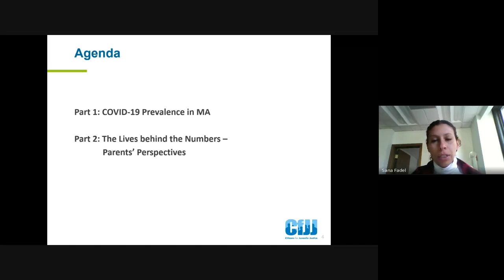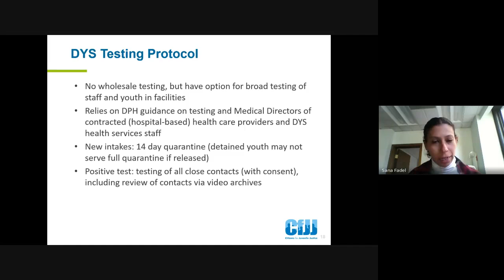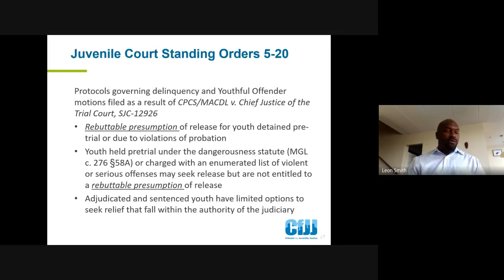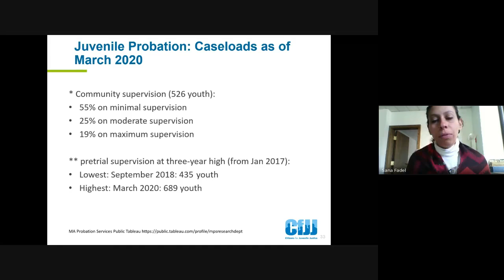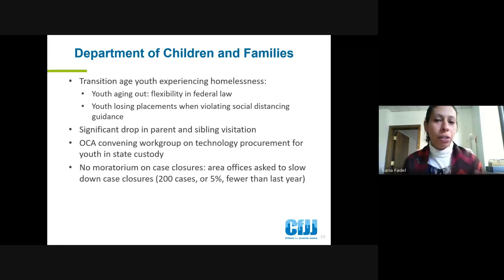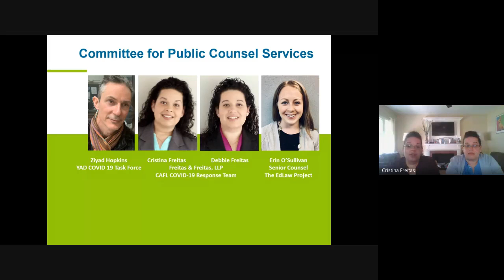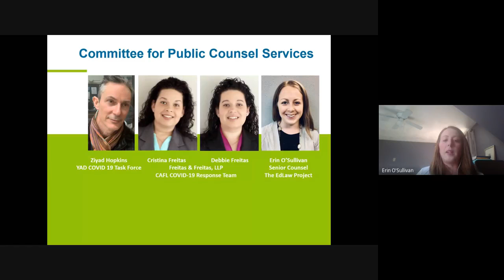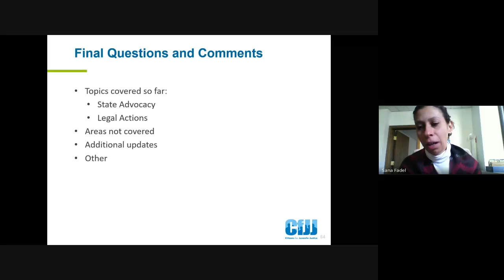Youth Justice COVID 19 Stakeholder Call #3 - May 19, 2020